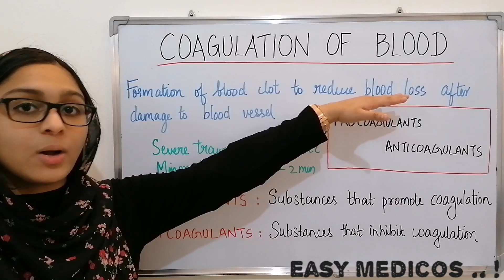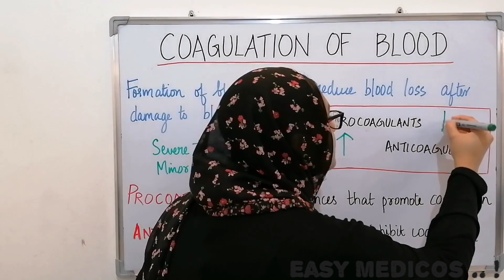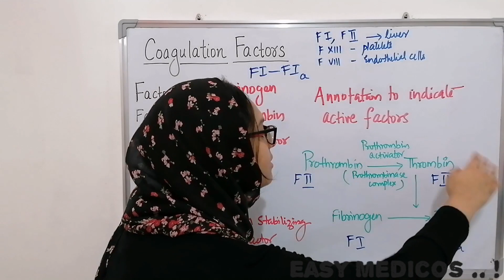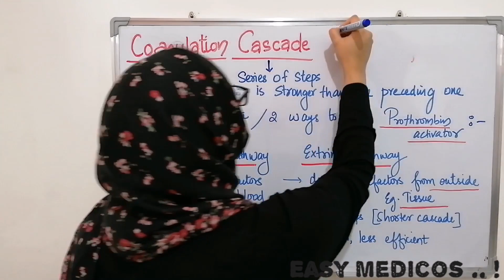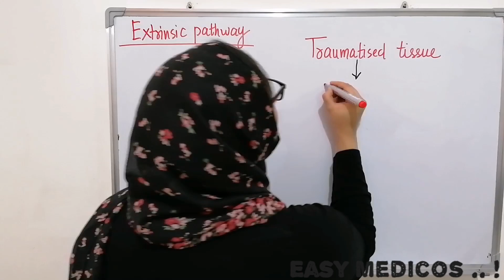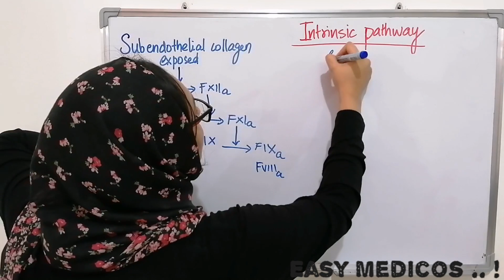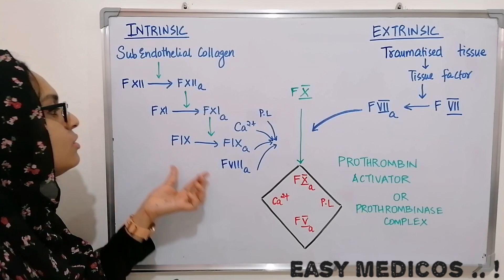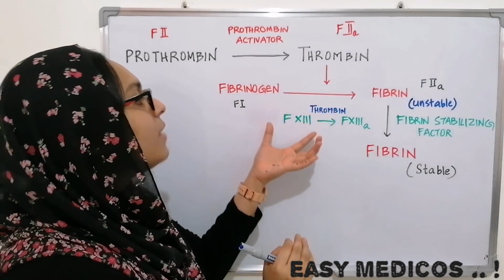Blood coagulation | intrinsic and extrinsic pathway | physiology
Medicine made easy ...!
With Easy medicos

Blood coagulation
Intrinsic pathway
Extrinsic pathway